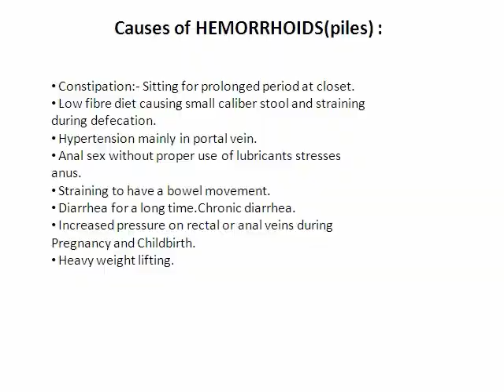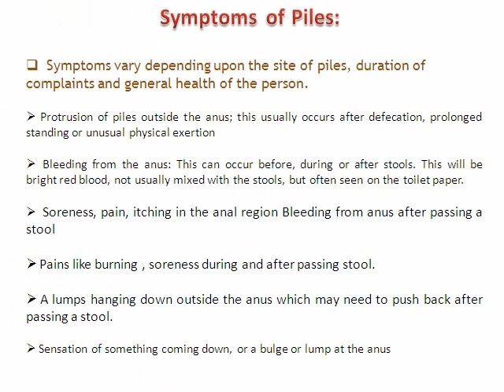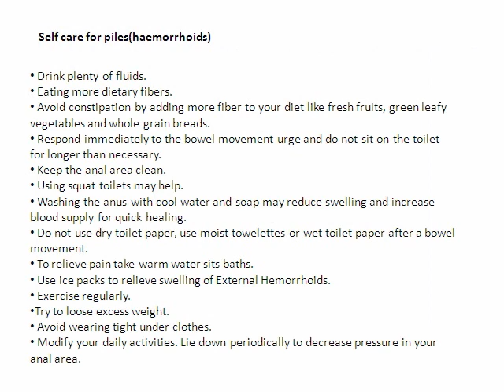Piles Homorrhoids homeopathic treatment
Piles patients mostly suffer silently with their complaints due to shyness to explain or show the thing to the doctor. They bear the pain and complaints as far as possible and go for treatment only in unbearable conditions, which usually leads them directly to the surgeon's table. Every complaint should be treated then and there, for easy cure and to avoid progress of the disease into complications.

 Piles (Haemorrhoids) are swollen and inflamed blood vessels (veins) in the rectum and anus.

Homeopathy is an amazing alternative to above-mentioned allopathy or conventional medicinal or surgical treatments available . The best part is homeopathic remedies correct the basic cause of piles or hemorrhoids that is basically hepato portal hypertension.